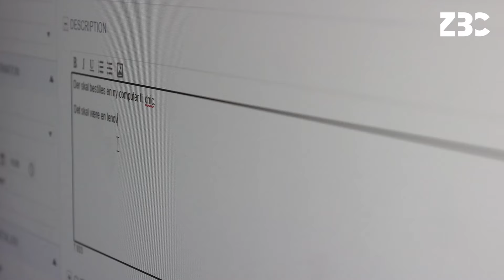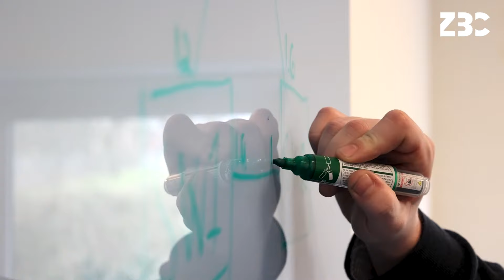Datatekniker fra ZBC: - Elsker at arbejde ved computeren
Tobias er ved at uddanne sig til datatekniker med speciale i infrastruktur på ZBC Ringsted. Han har læreplads hos Perspectiva IT, hvor han både hjælper kunderne med at få deres daglige it til at køre og arbejder med større projekter, som fx når kunder skal have nyt netværk.
Vil du vide mere om data- og kommunikationsuddannelsen på ZBC, så klik her